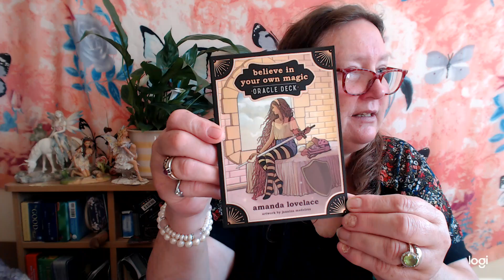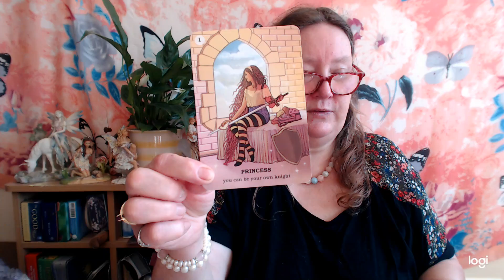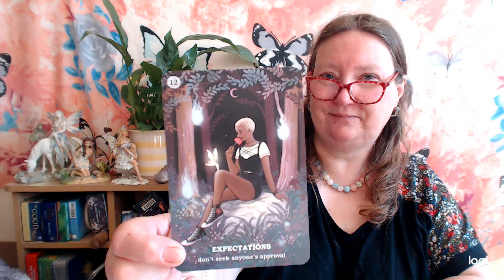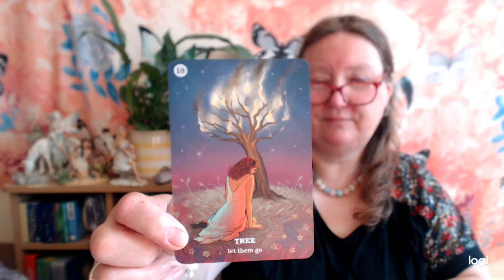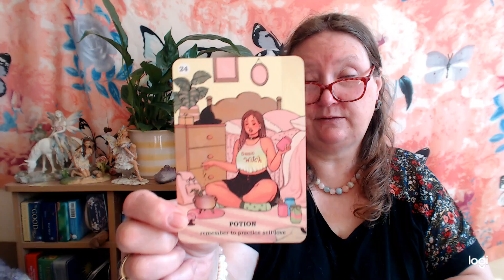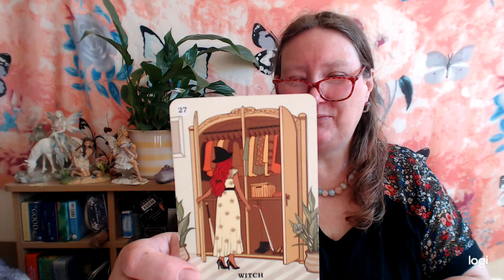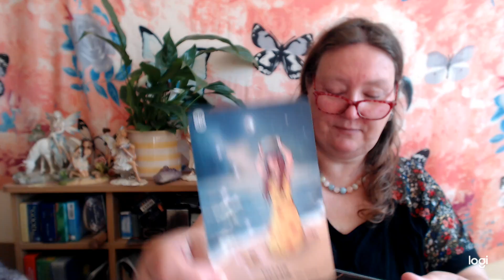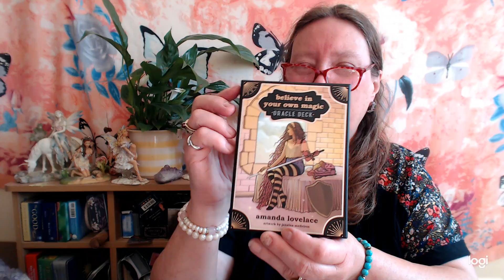BELIEVE IN YOUR OWN MAGIC oracle deck REVIEW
BELIEVE IN YOUR OWN MAGIC oracle review and walkthrough

 PLEASE remember to like the video and check out further playlists of inspirations, every day and make comments I love to say hi to you individually. I do lives aswell so ask a free personal question in a live stream.

Having a look at aspects that can hold us back mentally, physically, emotionally and what about spiritually. What is our higher selves trying to let us know to move on with our lives?
 I also do private personal readings,  and tutourials on a one to one teaching, just email or comment that you want one. In  love and light . Empower you to be you. In peace and harmony. purejoytarot.